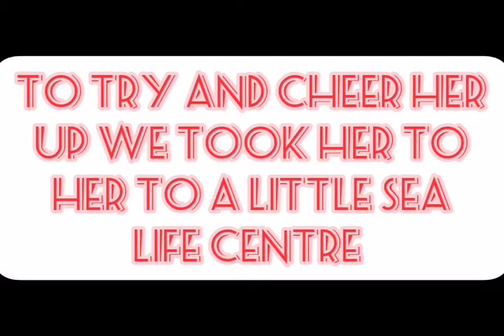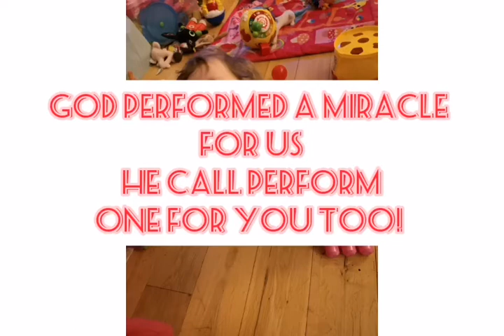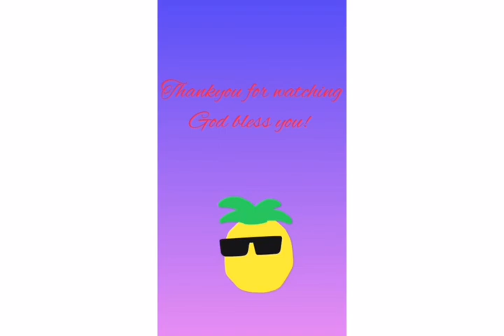Tragity strikes after few days away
Musician: Winter Foe
Musician: Jeff Kaale
Musician: @iksonmusic